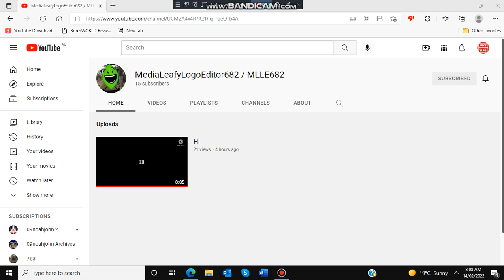Subscribe to this Leafy user (link in desc)